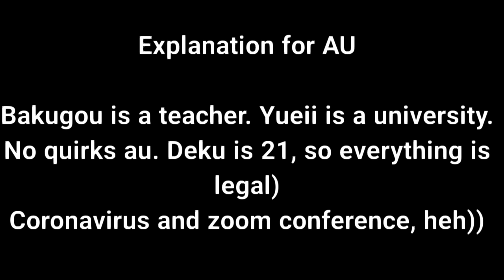//Zoom conference// {DkBk/BkDk} [mha/bnha] {BakuDeku/DekuBaku} [funny :"D]